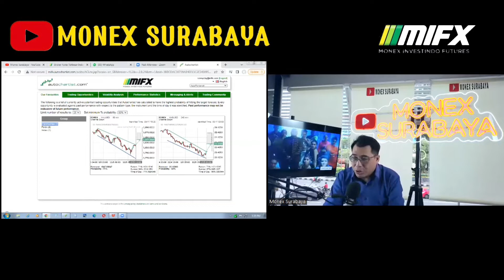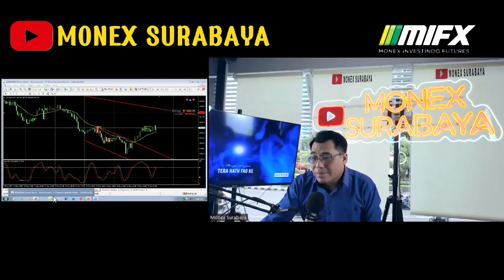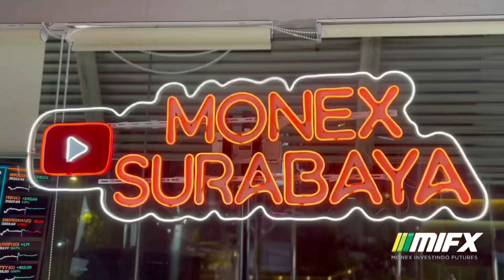TRADING ALERTS ! XAUUSD TERDETEKSI PELUANG TERBARU !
Peluang Trading Autochartist di XAUUSD